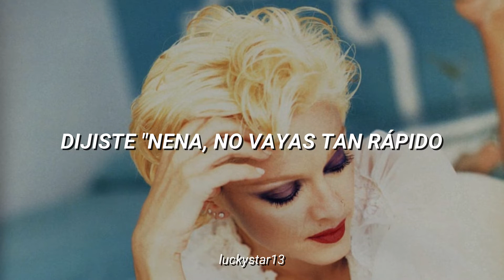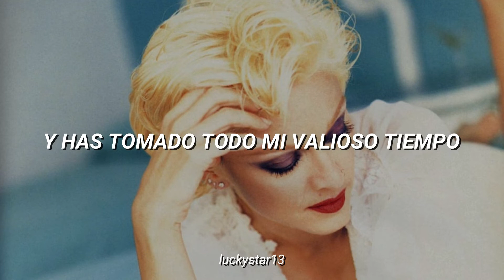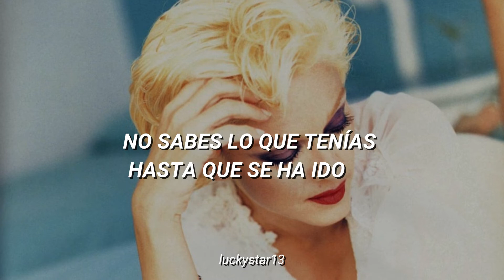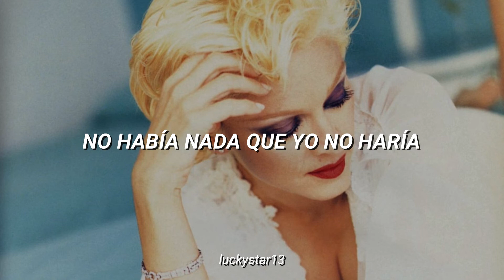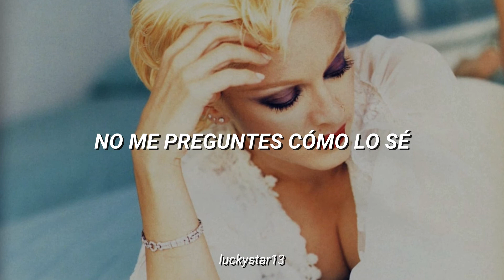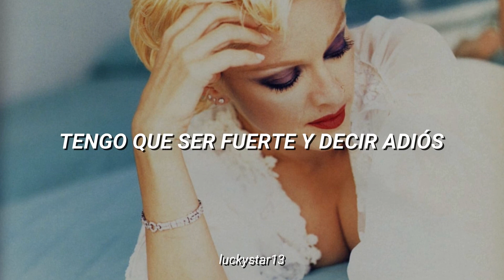Madonna - Love Won't Wait // Sub Español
// Lyrics //
When I first saw your face
I knew that I couldn’t hesitate
You said, ‘Baby, don’t go too fast
If we do then it may not last.’
Time went on and I waited for you
I didn’t know what else I could do
I thought that we’d always be together
You said, ‘Hold on, it just gets better.’

And I believed you, I kept holding on
You think that I could never leave you
You think I’m not that strong, you know

Love won’t wait (Love won’t wait)
Forever and a day (Love won’t wait)
Love must live in the here and now
Don’t ask me how I know (Love won’t wait)

So here I am with my heart on my sleeve
You said, ‘Baby put your trust in me’
But I’ve come to the end of the line
And you have taken up all of my precious time
I need to be something special to you
Everybody is somebody’s fool
I won’t be a fool, no you got me all wrong
You don’t know what you had til it’s gone

Love takes time (Love takes time)
And you’ve been taking too long
Time never waited for anyone
Don’t wait too long or I’ll be gone (Love won’t wait)

There wasn’t anything that I wouldn’t do
You left me on you even said, ‘I love you.’
How can we go on when it’s tearing us apart
Are you going to break my heart
Cos I believed you
I kept holding on
You think I’m not that strong, you’re wrong

How much longer can I wait for you
Can I keep holding on
I’ve got to be strong, got to say goodbye
Love won’t wait

Hesitate for you baby
Goodbye